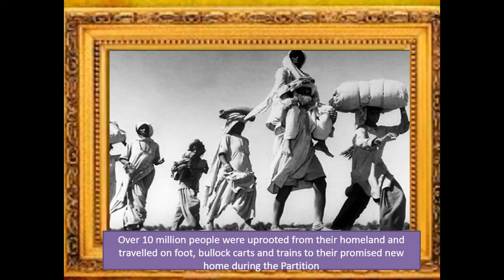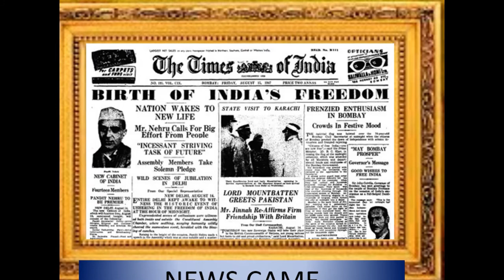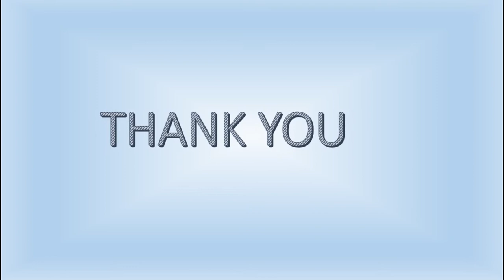PARTITION OF INDIA SLIDE SHOW(HISTORY PROJECT)